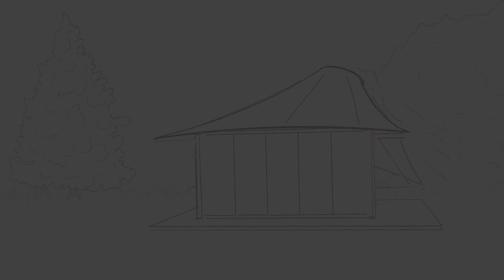2D Animation Reel Acquaviva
A reel of the last animations I created in 2D frame by frame. Original music created with the great Synth open source SURGE.